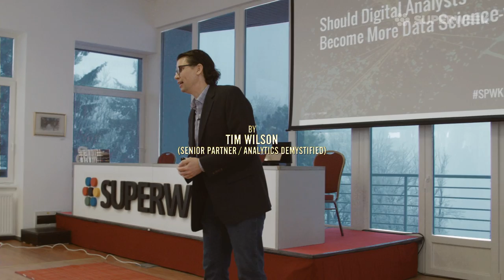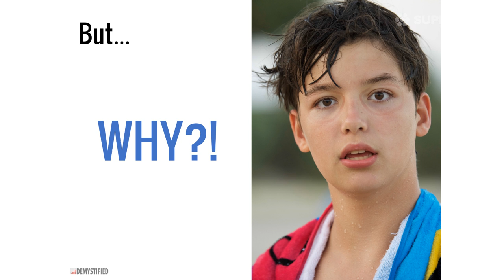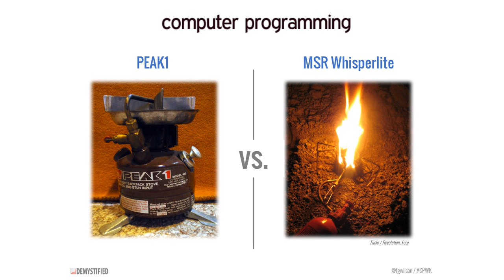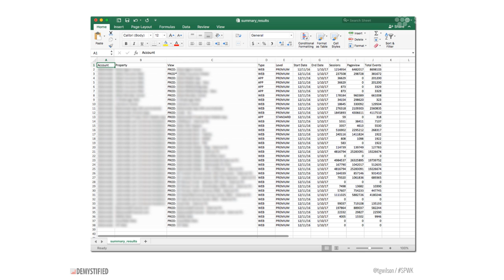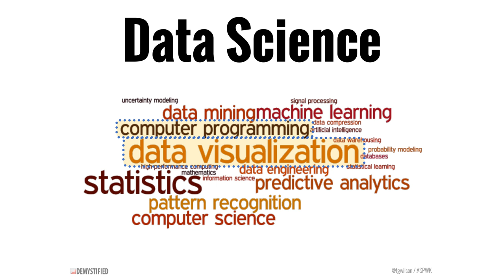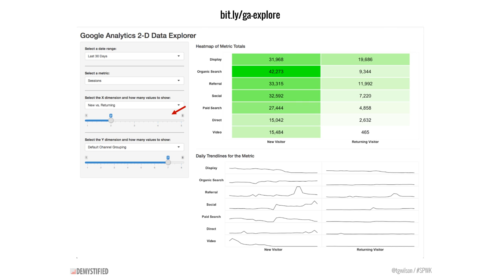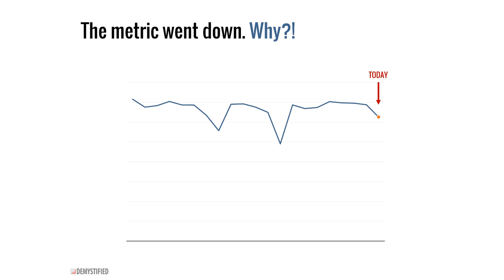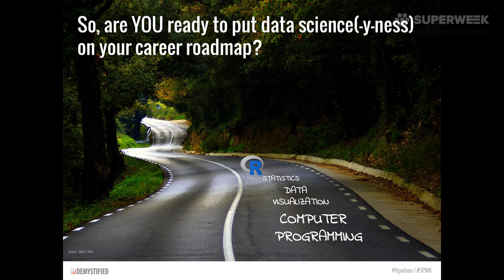"Should Digital Analysts Become More Data Science-y?" - Tim Wilson / Analytics Demystified (USA)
Somewhere along the spectrum of "logging into Google Analytics" and "the machines are in control" is the world of the power analyst who interacts with the data on the fly, applies statistics to large data sets, and develops interactive visualizations that go well beyond the capabilities of Excel. Those power analysts are operating on the fringes of the domain of the "data scientist" -- a role for which no one can really agree on a concrete definition! In this session, Tim -- who has never claimed to be and never will claim to be a data scientist -- will share what he has learned from trying to understand the scope and nature of that role. And, beyond that, how he has grown as a digital analyst, expanded his skills to "program with data" with R, and increased his value to the organizations with which he works as a result.

Recorded at SUPERWEEK 2017, February 2nd.

SUPERWEEK conference is a unique, annual gathering of digital  analysts and thought leaders of the Modern Web Industry.

Past speakers: Avinash Kaushik (Market Motive, USA), John Mueller (Google), Caleb Whitmore (Analytics Pros), Sam Briesemeister (Sendachi), Nick Mihailovski (Google, USA), Justin Cutroni (Google, USA), Doug Hall (ConversionWorks, UK), Rachel Sweeney (iProspect, UK), Ravi Pathak (Tatvic, India), Jesse Nichols (Google, USA), Yehoshua Coren (Analytics Ninja, Israel), Phil Pearce (Precision SEM - UK), Kristoffer Ewald (MetaPeople), Luigi Reggiani (Google Analytics & Attribution, France), Julien Coquet (Hub'Scan, France), Carmen Mardiros (Clear Clues, UK), Aurélie Pols (Mind Your Privacy), Peter O'Neill (L3 Analytics), Ralf Haberich (Webtrekk, Germany), Steen Rasmussen and Casper Blicher Olsen (IIH Nordic, Denmark), Craig Sullivan, Simo Ahava (Reaktor, Finland), Matt Gershoff (Conductrics, USA), Jeff Sauer (Knowledge Land, USA), Jesse Nichols (Google Analytics Partner Program -- USA, Mountain View), Stéphane Hamel (Immeria, Canada), René Dechamps (Ogilvy, Spain), Tim Wilson (Analytics Demystified), Daniel Waisberg (Google Analytics, UK), Krista Seiden (Google Analytics, USA), Damion Brown (Data Runs Deep, Australia), Charlotte Whitmore (Analytics Pros, USA), Viktor Tarnavski (Yandex Metrica, Russia)